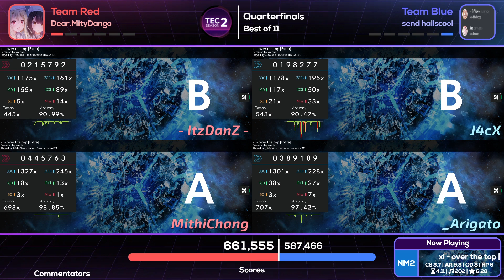o!TEC 2 : Quarterfinals | 「Dear.MityDango」 vs 「send hallscool」